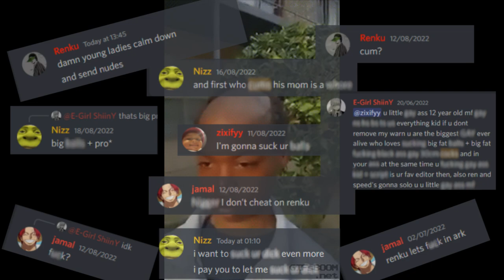「Running」Naruto mix [Edit/AMV] + (Project-File) 1000 SUB's 🎉 🥳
▪ 𝗣𝗿𝗼𝗷𝗲𝗰𝘁 𝗙𝗶𝗹𝗲
▪ 𝗦𝗼𝗰𝗶𝗮𝗹 𝗠𝗲𝗱𝗶𝗮'𝘀
▪ Sdt:
▪ Discord Unit (my)
▪ 𝗔𝗻𝗶𝗺𝗲
Naruto, Naruto Shippuden
▪ 𝗘𝗱𝗶𝘁𝗶𝗻𝗴 𝗦𝗼𝗳𝘁𝘄𝗮𝗿𝗲
Adobe After Effects CC 2020